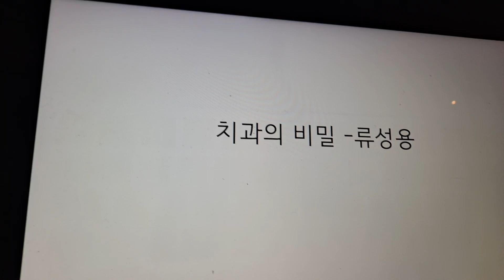🙇칫과의 비밀ㅡ류성용ㅡ클로로헥시딘은 미생물 80%를 살균.그러나 백태가 끼고.칫솔질이 답이다.사랑니는 26세가 넘으면 금함이 좋다.